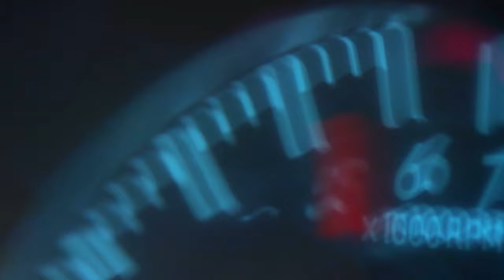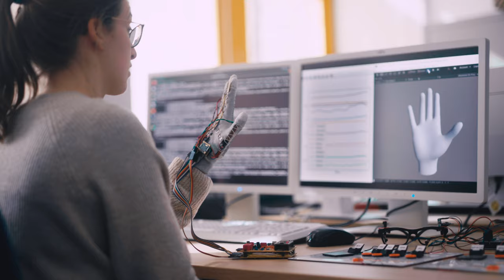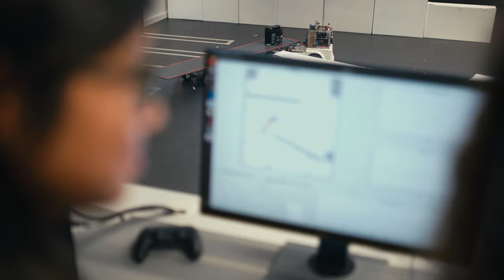Der FAU-Studiengang Autonomy Technologies [FAU Programme]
Studiere Autonomy Technologies  im BSc und MSc an der FAU

Autonomy Technologies ist der neue englischsprachige Studiengang der FAU und bietet eine einzigartige Kombination aus Elektrotechnik, Informatik und Künstlicher Intelligenz. Euch erwarten topaktuelle Forschungsthemen (Robotik, Künstliche Intelligenz, Maschinelles Lernen, Intelligente Systeme u.v.m.) und faszinierende Jobchancen nach eurem Abschluss.

Study Autonomy Technologies (BSc and MSc) at FAU

Autonomy Technologies is an internationally oriented study program in English. Our students can expect cutting-edge research topics (robotics, artificial intelligence, machine learning, intelligent systems, and many more) and fascinating job opportunities after their graduation.